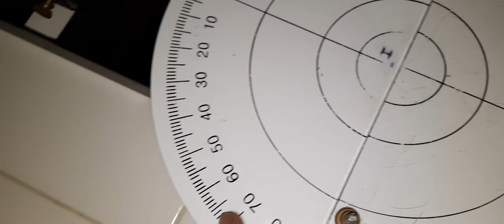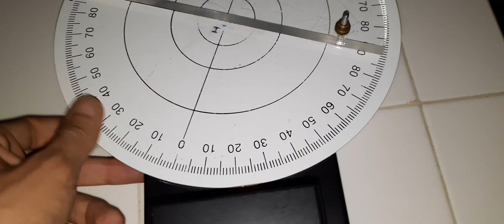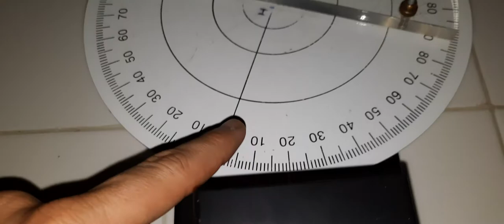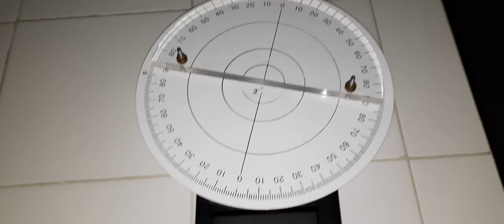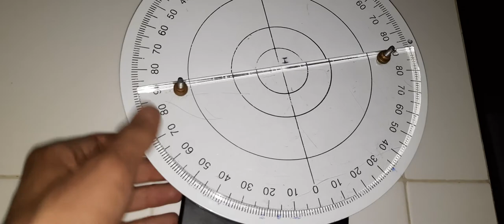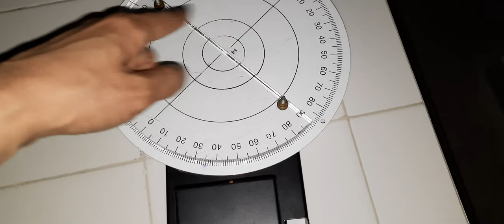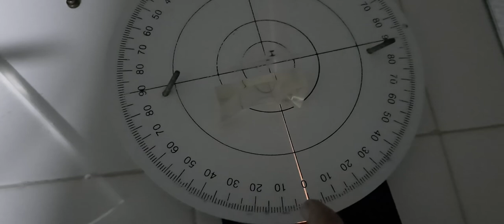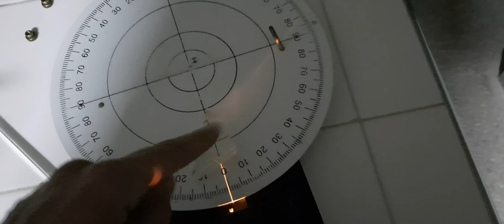Étude expérimentale des lois de Descartes : Réflexion, réfraction, réflexion totale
Dans cet vidéo, on se présente un instrument optique très simple mais qui permet d'étudier plusieurs phénomènes en optique géométrique. A savoir :
lois de Descartes, réflexion totale, Prisme, lentille...etc